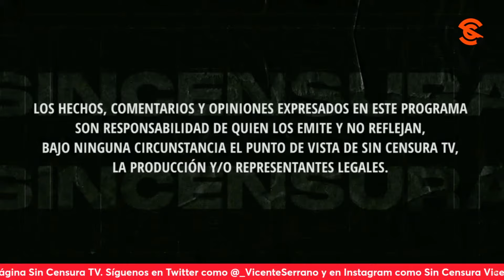¿QUÉ HACE UN XOCHIBUS EN CALLES DE CHICAGO? CUESTIONAN EN LA VOZ DEL PUEBLO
Chante Marín se pregunta si una vez más Xóchitl Gálvez usó chícharo en el segundo debate presidencial; mientras Alberto de Santos, desde Tesistán Zapopan, nos comparte parte de una canción que está escribiendo a propósito del g3n0c1d10 en la Franja de G4z4. Y desde el sur de Chicago, Bruno Morales cuestiona la presencia del Xochibus en calles de esa ciudad. Usted también puede grabar su mensaje y enviarlo a La Voz del Pueblo ¡Su opinión es la más importante! Mándenos sus videos en formato horizontal (no en vertical) por WhatsApp al 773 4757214 (desde México al 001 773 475, 7214). No olvide decir su nombre y desde dónde nos ve.